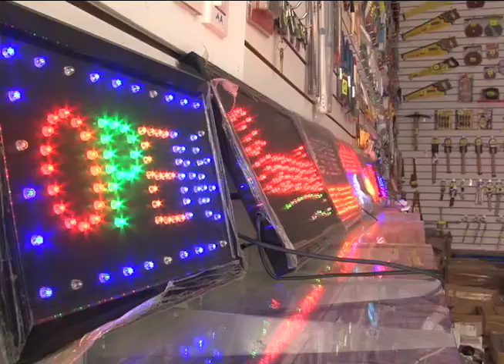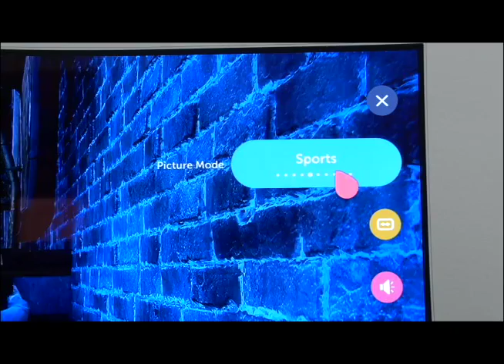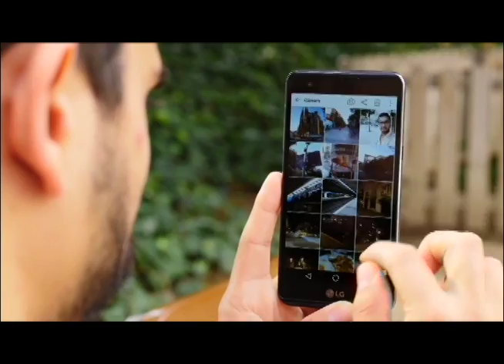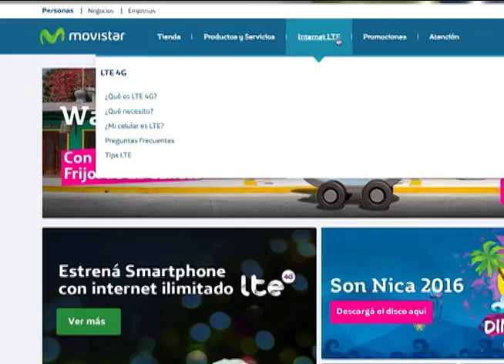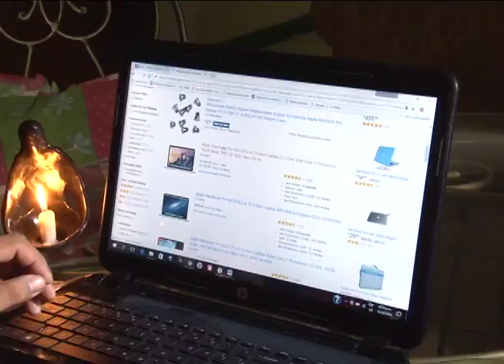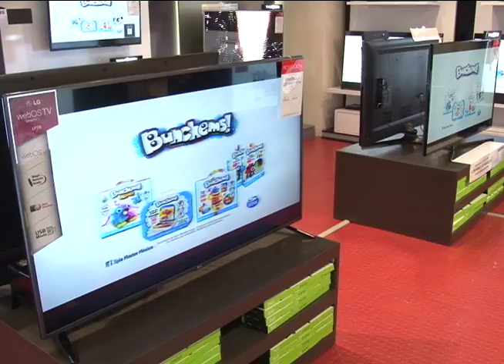Los regalos electrónicos más demandados esta navidad